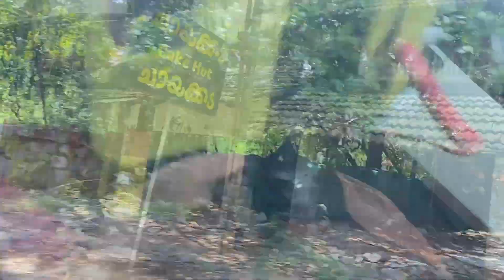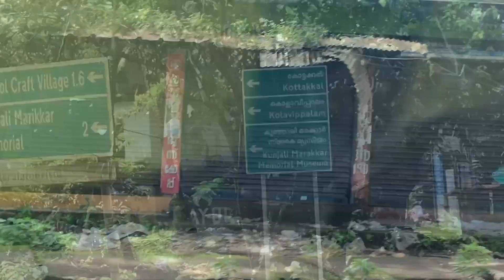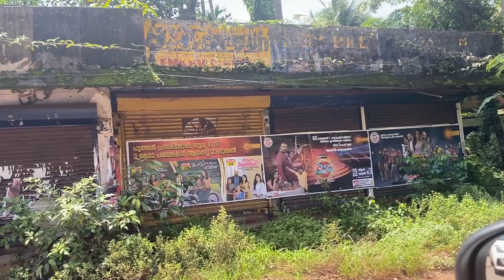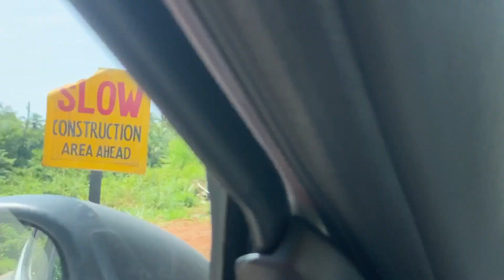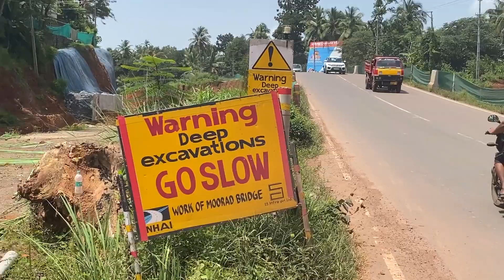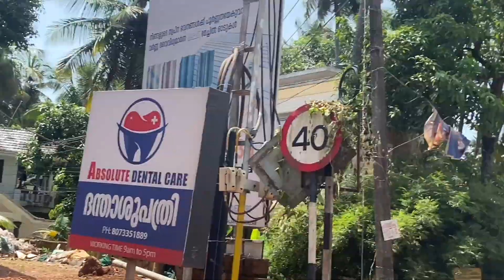NH-66 Kozhikkode( reach 6)moorad paloli bridges work progress!!!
വെങ്ങളം മുതൽ അഴിയൂർ വരെ (റീച് ആറു)പരിശോധിക്കുന്നു

How to search nh 66 moorad Bridges paloli

എല്ലാവർക്കും വാക് വിത്ത് അലി യുട്യൂബ് ചാനലിലേക് സാഗതം
എല്ലാവരും മറക്കാതെ ചാനൽ സപ്പോർട്ട് ചെയ്യുക subsiribe ചെയുക പ്ലീസ്
വീഡിയോ കണ്ട എല്ലാവർക്കും താങ്ക്സ് .
NH 66 latest update on Kozikode bypass and koyilandi
How to search walk with Ali
How to search nh66 reach 7-8 vegalam ayiyoor
How to search reach 8 Kozikode bypass to vegalam
How to search national highway authority of india
How to search adani construction
How to search kmc construction
How to search Knr & uralagal contractions
How to search thalppadi to Tvm ubadation
How to search kasaragod to thracandram nh 66 latest version
How to search Kerala national highway express highway
How to search panvael express way to Kerala
How to search Kerala top ten infrastructure projects
How to search road and bridges road and infrastructure projects
How to search moorad  paloli bridges
How to search Kozikode reach 6 vegalam to ahiyoor